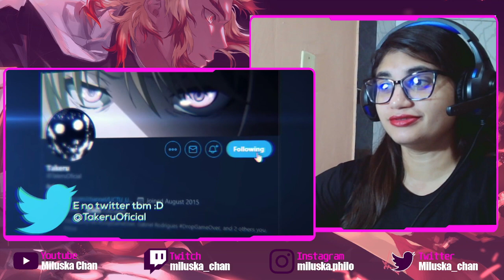Reagindo ao OLHOS DO SENHOR - Adão (Shuumatsu no Valkyrie) | Takeru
Oieee, aqui é a Miluska Chan! Hoje eu assisti:
OLHOS DO SENHOR - Adão (Shuumatsu no Valkyrie) | Takeru Feat. Raid

Não esquece que as lives estão rolando na Twitch dia de terça, quarta e sexta às 19h